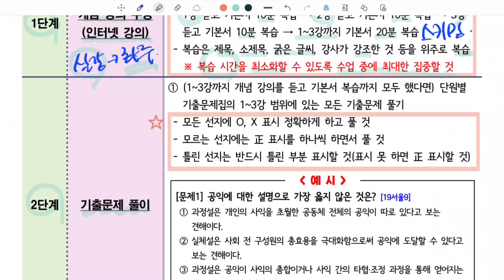'단원별 기출문제집'으로 암기 과목 공부하는 법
[이번 영상 소개]

안녕하세요. 소마2스푼입니다.
암기과목 기출 공부법 심화 영상입니다.
질문이 많아 자세하게 설명했습니다.
감사합니다.

[About 공시를 부탁해]

- 단기 합격을 위한 공부 방법 소개
- 한국사/행정법/행정학 강의 제공
- 함께 공부하는 스윗미 진행